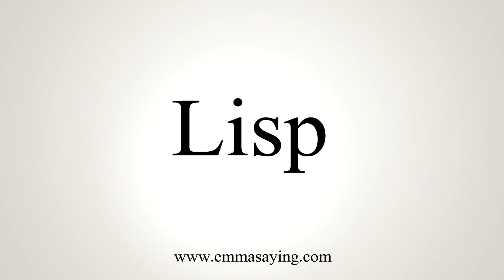How To Say Lisp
Learn how to say Lisp with EmmaSaying free pronunciation tutorials.